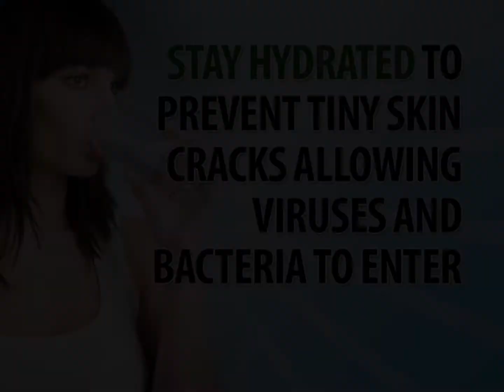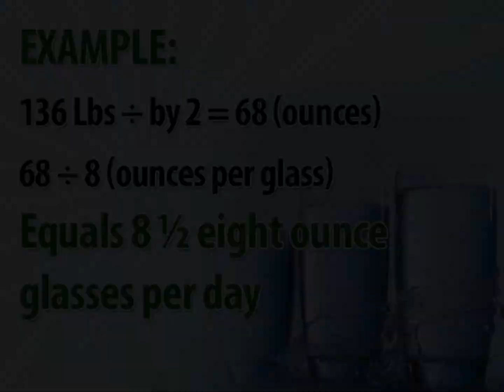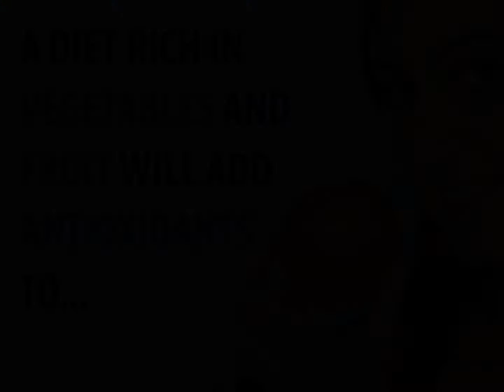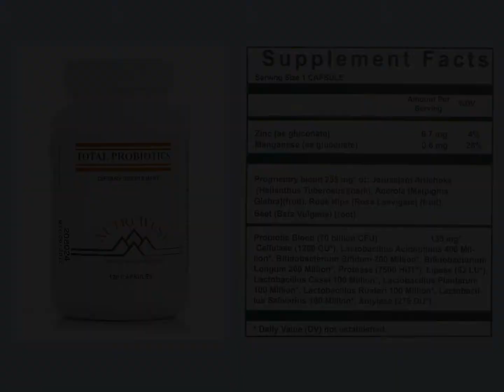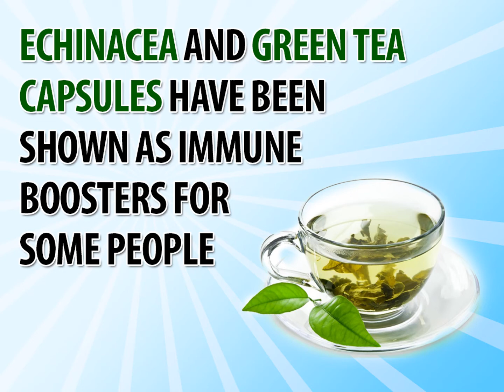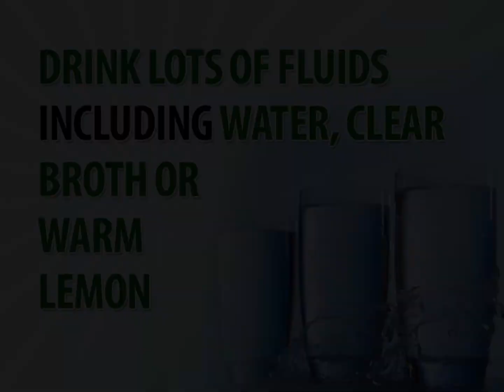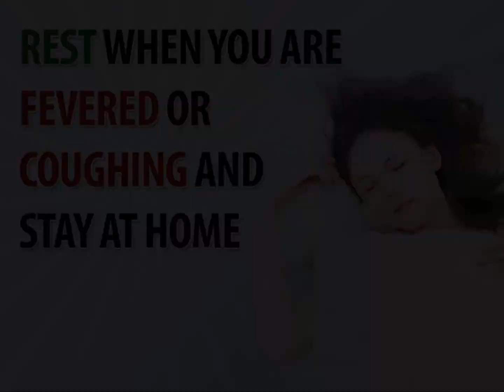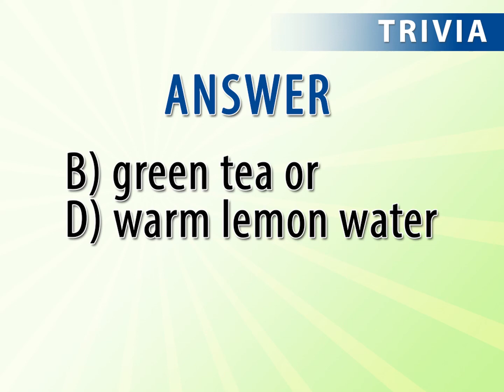Cold and Flu Prevention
Nobody wants to catch a cold or the flu!  We provide tips to keep you healthy during the "Cold and Flu Season"